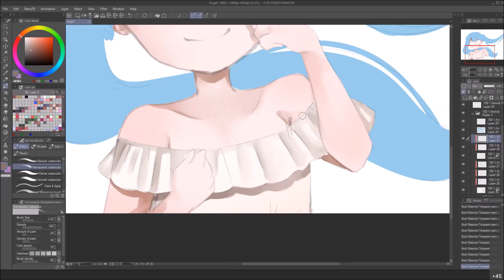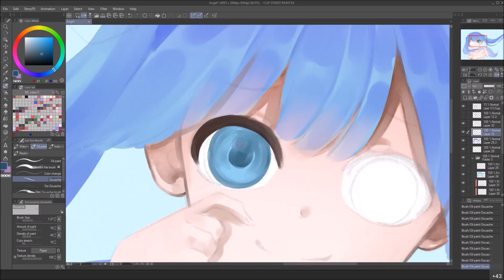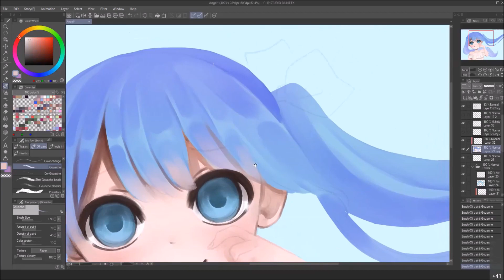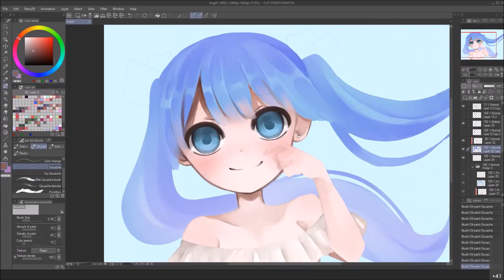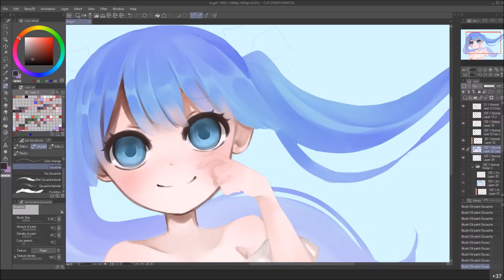Rozenberry colora un personaggio e parla di disegno tradizionale e a pc - LuccaMangaDraw 30 Maggio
Sabrina "Rozenberry" Bouchami colora un personaggio su Clip Studio Paint.
Trovate Sabrina su instagram con il nome @Rozenberry
Il suo canale YouTube: @Rozenberry